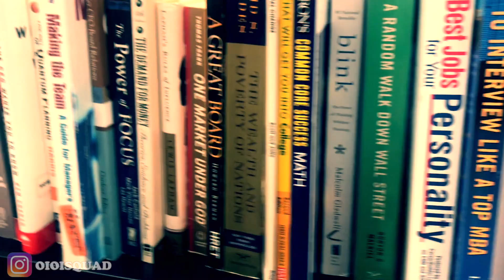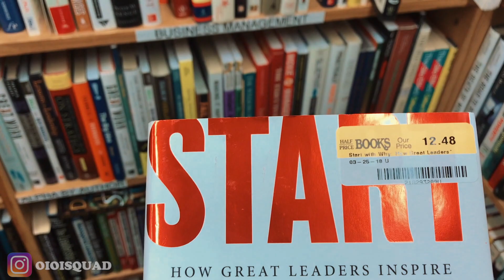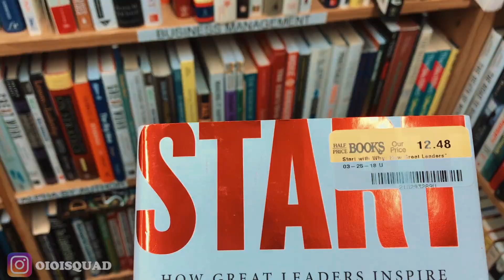Kebiasaan beli Barang BEKAS di AMERIKA, Yang Tidak Memalukan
Barang BEKAS di AMERIKA, Apakah Perlu Malu? Ini vlog di toko buku bekas amerika dan opini gw tentang barang barang bekas di amerika atau di mana aja, apakah malu untuk memakai nya. Silahkan nonton suasana surga buku bekas amerika. makasih.

Saya Bayu Hidayat, biasa di panggil Bayu dan sebagai salah satu dari youtuber Indonesia / vlogger Indonesia yang tinggal di Amerika. Saya juga orang minang yang lagi kerja di luar negri, Senang banget bisa ketemu sama youtuber minang, youtuber Indonesia mancanegara dan semua orang. Saya suka buat video tentang tips kerja amerika, tips luar negeri, vlog keluarga dan wisata amerika, semoga content saya bisa berguna buat orang lain.